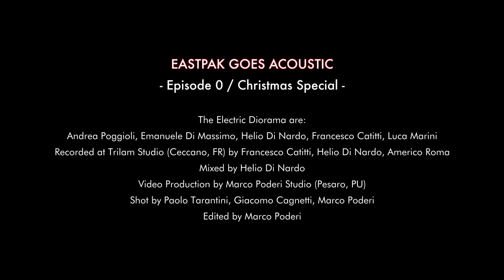The Electric Diorama - There's No Quiet In Here ( Eastpak Goes Acoustic )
EASTPAK GOES ACOUSTIC - SERIE 01 EPISODIO SPECIALE!
La puntata pilota di Eastpak Goes Acoustic con ospiti i The Electric Diorama da ROMA. A breve tutte le informazioni e la presentazione di questo nuovo e innovativo progetto!